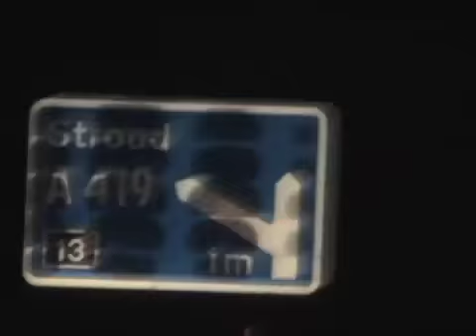T.I.S Trailer 1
This Is Stroud...scene vid from the SouthWest!